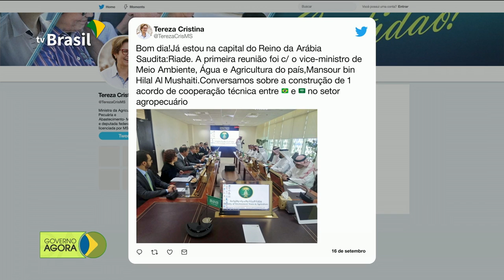Força Nacional de Segurança Pública vai reforçar o combate a incêndio no Acre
A Força Nacional de Segurança Pública vai reforçar o combate aa incêndio no Acre. A escassez de chuva e o aumento de áreas com focos de calor fizeram o governo do Acre decretar estado de emergência. E também: a Arábia Saudita fechou parceria com o Brasil para comprar derivados de ovo, castanhas e frutas brasileiras.